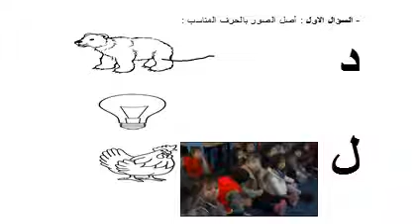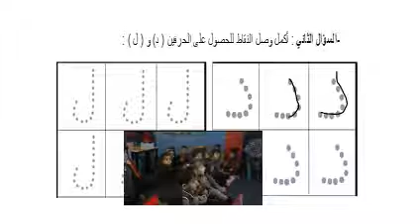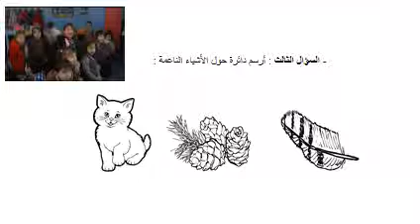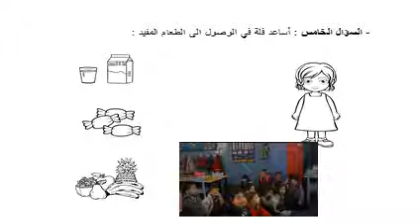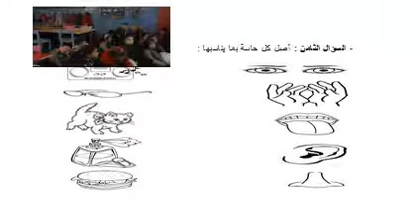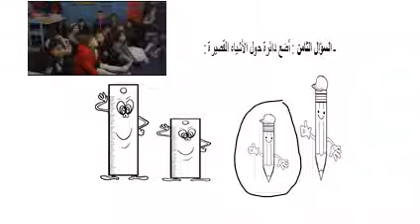حل بطاقة مراجعة الفصل الأول للروضة الثانية برتقالي